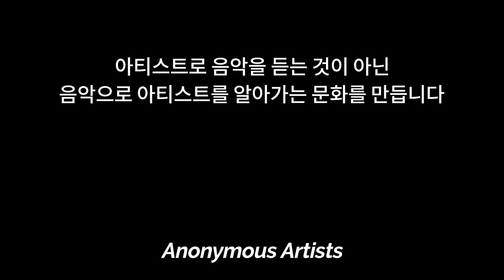[어나니머스 아티스트] 음악으로 아티스트를 알아가는 문화를 만듭니다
Focusing on the music
Digging underground

어나니머스 아티스트는 아티스트로 음악을 듣는 것이 아닌
음악으로 아티스트를 알아가는 문화를 만듭니다.

[Anonymous Artists]